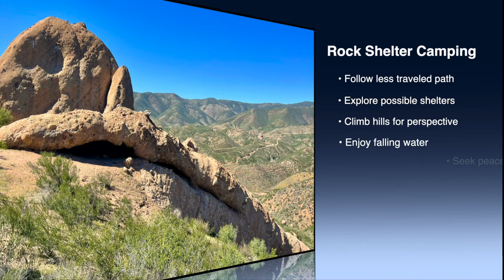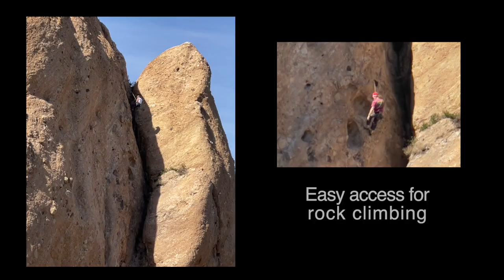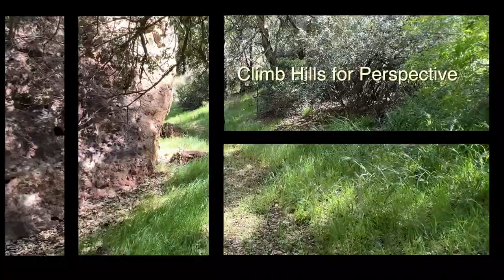Rock Shelter Camping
Rock Shelter Camping offers the serenity of nature up close and personal. It is a totally different experience than tent, hammock or car camping. Half the fun is searching for a Rock Shelter that: provides protection from bad weather, has a good view, offers a flat floor, preferably sandy, and finally has no hiding places for snakes, spiders or other biting vermin.

The video is divided into the following chapters:
1) Follow less traveled paths
2) Explore possible shelters
3) Climb hills for perspective
5) Seek peace in the night

Video was filmed March 19-20, 2024 at the Rock Climbing Area in Texas Canyon, Angeles National Forest, California. An Adventure Pass is required to be displayed in vehicles when using the Forest for recreation.
Videography by Ken Kramm March 19-20, 2024;  iPhone 12 Pro Max;  iPhone 15 Pro Max; GoPro HERO 8black; Canon Vixia HFG30. Final Cut Pro X.
Music:  Haunted_Canyon Flute and Flute Dance By Kerri Lake, Creative Commons.